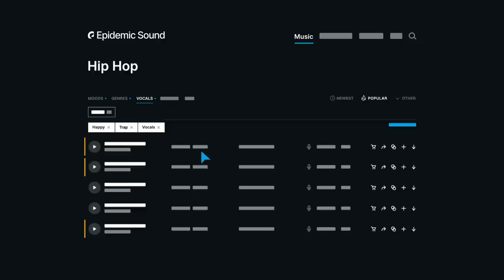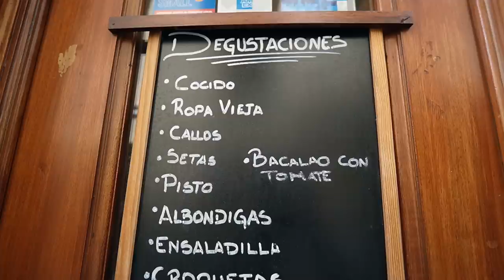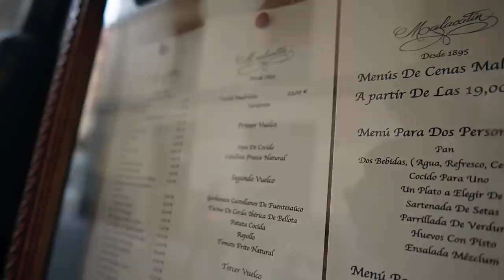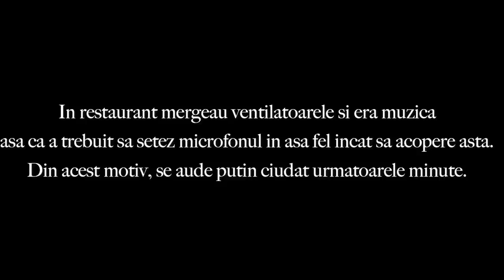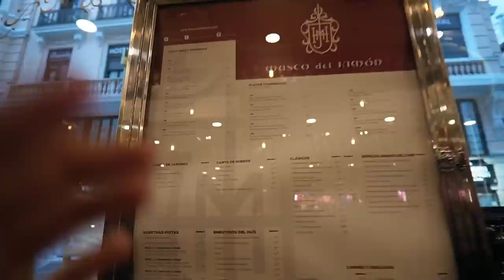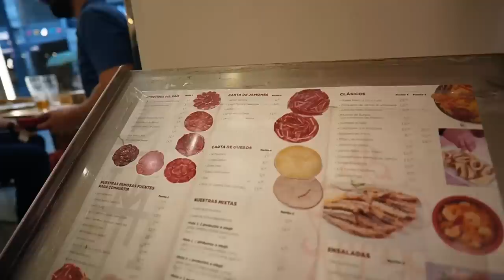Le-am dus sa manance la BUNICUL din Madrid! Ospatarii nostri ar trebui sa invete de la spanioli?!